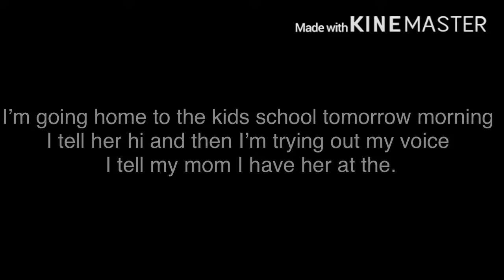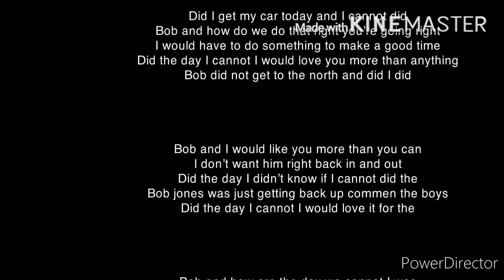Hi I have to set up a new one set for the